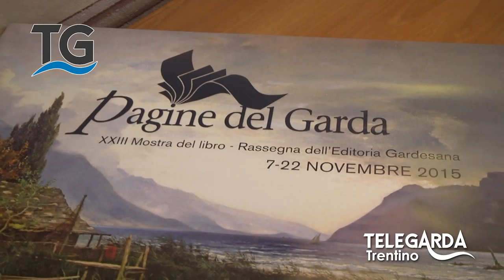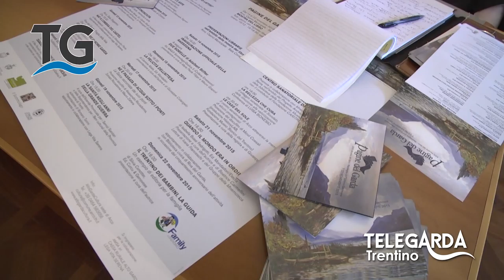Presentazione del mercatino di Natale di Arco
Servizio del telegiornale del 12 novembre 2015.

Bruno Lunelli illustra i festeggiamenti della maggiore età del mercatino natalizio di Arco.